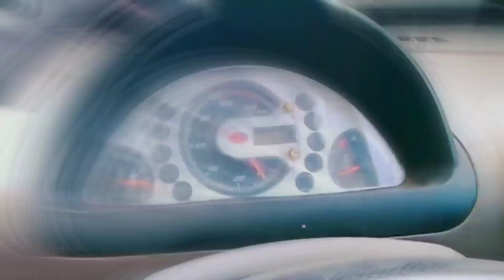TODAY'S UPCOMING VIDEO तैयार हो जाइए @ZAMZAMAUTODEAL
Today's Upcoming Video
Video upload on 8:00PM